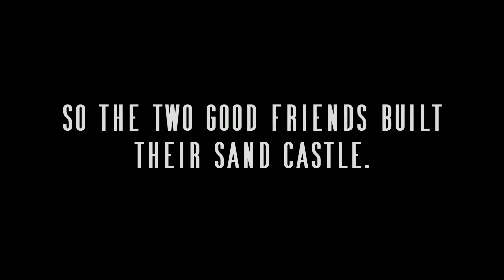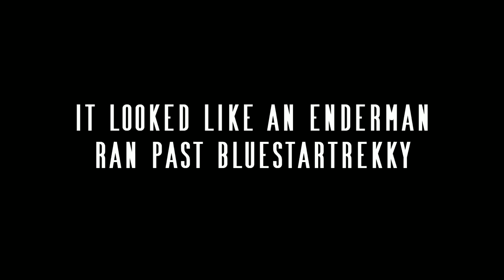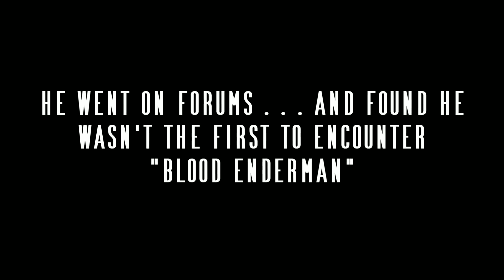Câu Chuyện Đáng Sợ Về Blood Enderman | Minecraft Creepypasta #16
Creepypasta là những câu chuyện ngắn kinh dị hoặc những câu truyện được các phương tiện truyền thông khác thu thập và chia sẻ trên Internet với mục đích tạo ra sự đáng sợ hoặc để dọa nạt người đọc. Tên có nguồn gốc từ thuật ngữ "copypasta", trong đó đề cập đến văn bản đã được sao chép và đăng bởi người dùng trên diễn đàn đã được thảo luận nhiều lần.

Creepypasta cũng có nét tương tự với Truyền thuyết thành thị, mặc dù creepypasta luôn luôn không đi theo hình thức văn bản hoặc lời nói; một số bao gồm các hình ảnh được cho là bị ám, video, hoặc các trò chơi.

Kể chuyện minecraft creepypasta là những câu chuyện ngắn được ghi hình lại bởi các người chơi minecraft. Một số có thể là thật, có thể là giả. Một số sự việc đã từng xảy ra trong minecraft được tường thuật một cách kịch tính. ĐỪNG LÀM THEO DƯỚI MỌI HÌNH THỨC.
♨️Chào mừng các bạn. Mình là Đọt làm về minecraft creepypasta, kể chuyện minecraft creepypasta, minecraft bí ẩn.

🔰Author: RayGloom Creepypasta
I translate English to Vietnamese ,which mean "vietsub". If you dont like it, i will delete my video. Sorry for my lack of courtesy because i dont know how to contact with you. Thanks)

🛡Edit/ Thu âm/ Biên Soạn: ĐọtMC